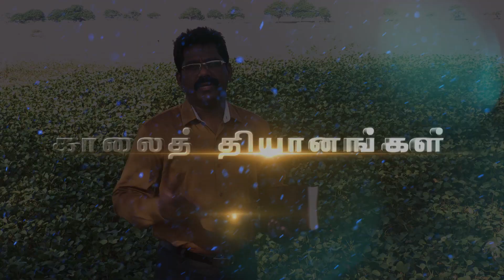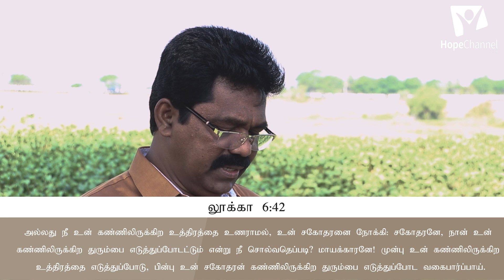39 Kaalai Thiyanankal | Evg. Emmanuel Rajsekar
Join us every morning to receive a thought provoking inspirational thought for the day by Evg. Emmanuel Rajsekar.

Series: Kaalai Thiyanankal
Speaker: Evg. Emmanuel Rajsekar

Language: Tamil